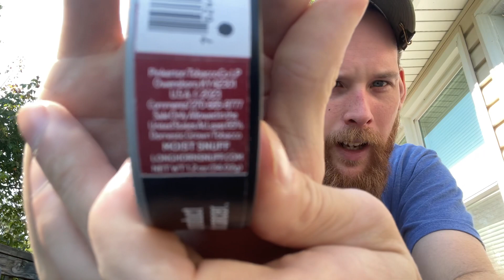Review Longhorn Straight Long Cut(2023)💯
turn the bell on to know when I post
And Favorites

Remember Always Think Positive Don't Think Negative Or Negative Things Will Come Your Way.

Hope You Have A Great Day Everyone!!!